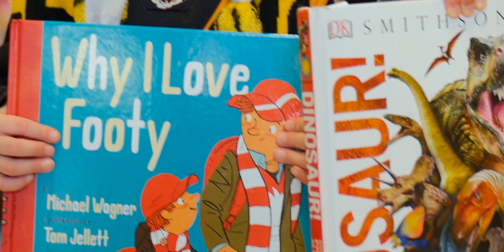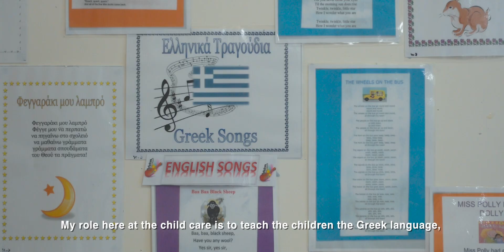Alpha Children's Centre